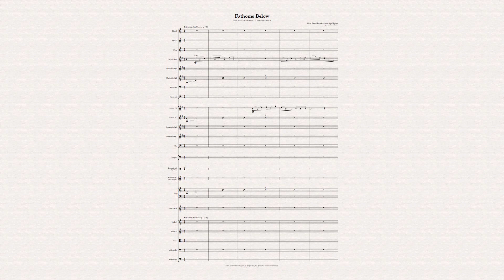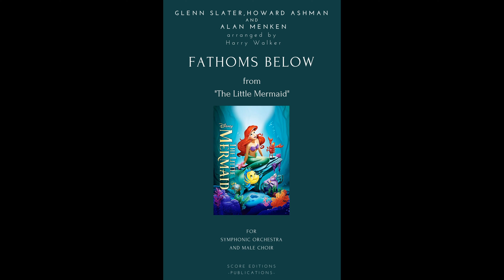The Little Mermaid: Fathoms Below (for Symphonic Orchestra and Male Choir)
Alan Menken teamed up with Howard Ashman to work on the score for the 1989 Disney film, The Little Mermaid. It remains one of the most decorated albums in Menken’s wheelhouse, with it receiving multi-platinum sales and two Grammys, two Academy Awards and a Golden Globe.
In this version, the composition was arranged for Symphonic Orchestra and Male Choir by Harry Walker.